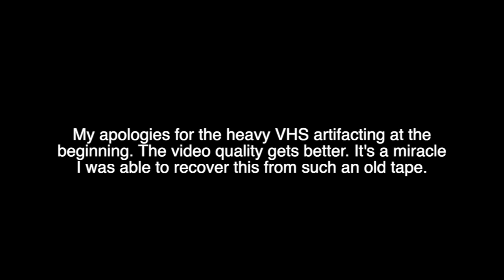Skip's Music Stairway to Stardom 1985, Social Security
Social Security:
Shellie Vaca: Lead and backing vocals
Mike Carson: Lead and backing vocals, rhythm guitar
Paul Doughty: Backing vocals, lead guitar
Dylan Brown: Keyboards, saxophone
Sholem Zawolkow: Kit drums
Steve Hall: Kit drums

1st song: Keep This Crazy World - written by Mike Carson
2nd song: Hot Rod City - written by Shelly Vaca

Band guide & instructor: Stuart Walthall

Sadly, precisely 5 years and 3 months after this show, Michael Patrick Carson succumbed to injuries from a car accident. RIP Mike, we still miss you.